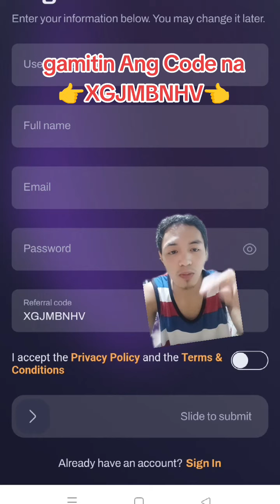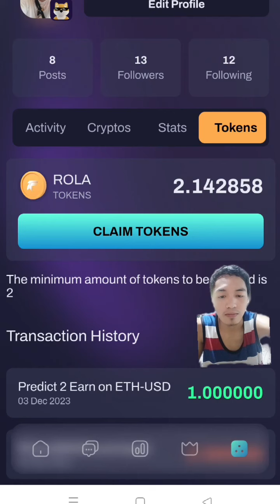Pano ngaba Kumita sa pang huhula gamit Ang Rola AI?